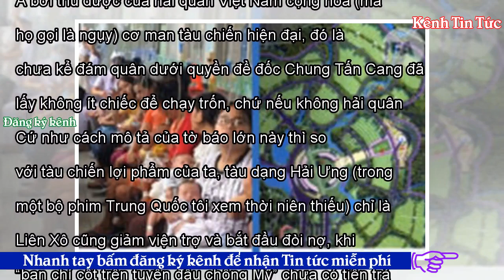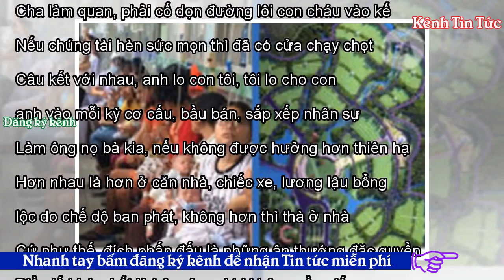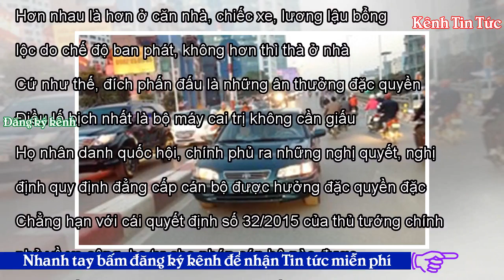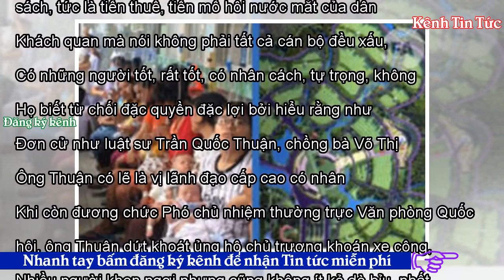Đặc quyền quan cách mạng (kỳ 3) - Kênh Tin Tức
Tweet Share 0 +1 Pinterest 0 Email FB Nguyễn Thông 9-2-2018 Tiếp theo kỳ 1 và kỳ 2 Ảnh: internet Thời thập niên 80 trở về trước, vừa trải qua cuộc chiến tranh kéo dài mấy chục năm, thiệt hại vật chất không biết bao nhiêu mà kể, miền Bắc dù thắng cuộc nhưng gần như chỉ còn cái xác. Những anh cả anh hai Liên Xô, Trung Quốc thấy Việt Nam thắng được Mỹ có vẻ vênh váo nên cũng ghét, cắt dần viện trợ. Tôi còn nhớ những năm 76-77 chi đó, báo Nhân Dân hãnh diện ca ngợi sức mạnh quân sự của Việt Nam giờ đây mạnh nhất khu vực, riêng hải quân có thể đứng đầu châu Á bởi thu được của hải quân Việt Nam cộng...